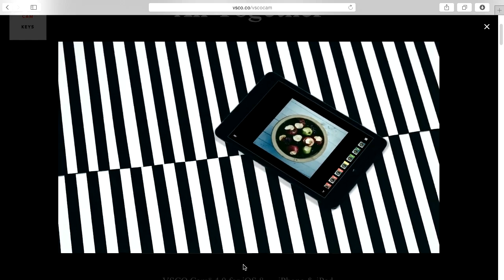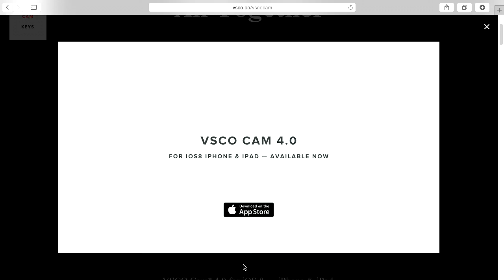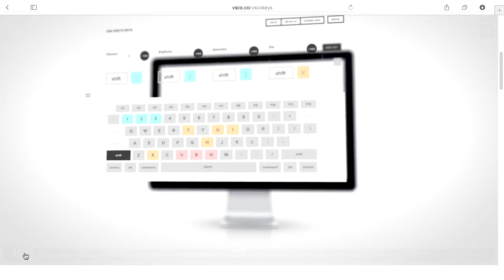VSCOCam - Bits und so #401